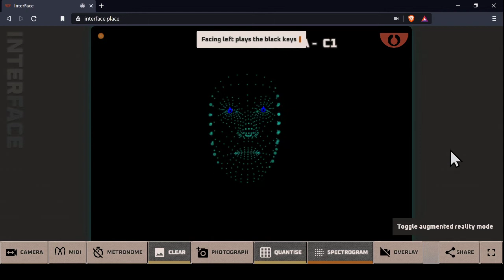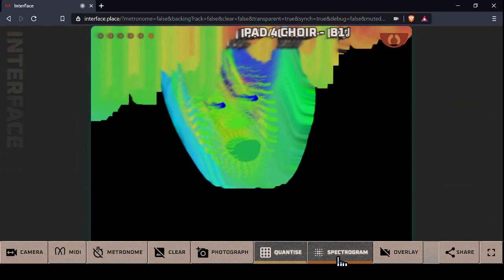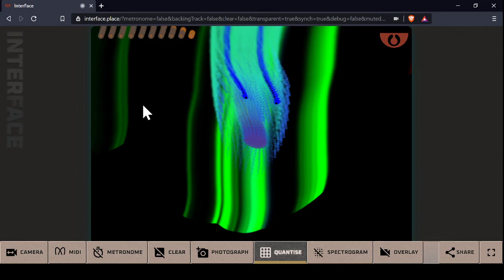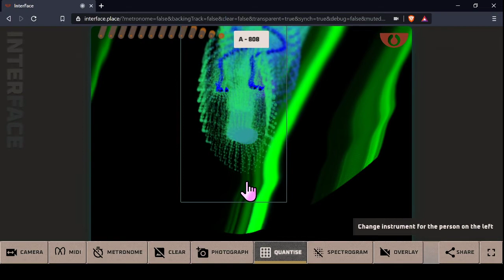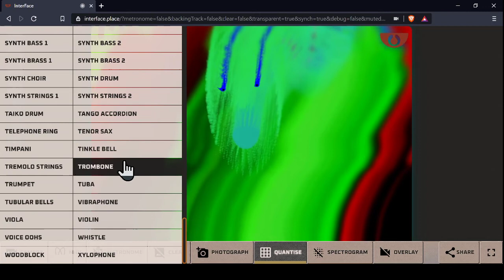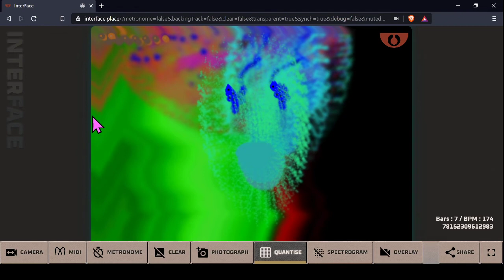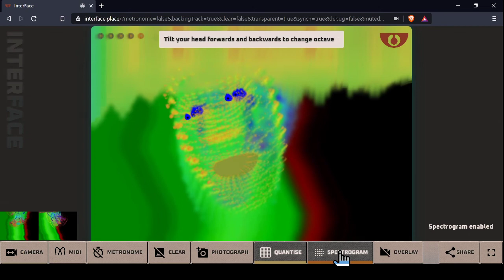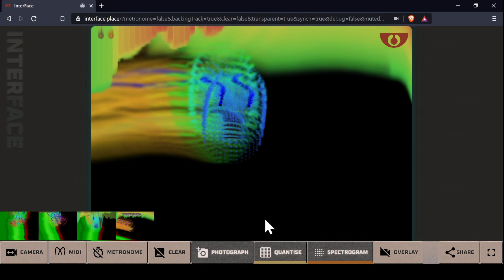InterFACE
The PhotoSYNTH InterFACE is a webcam based synthesizer that lets you make music with only your face. COMING SOON!

This video features a short tutorial how to use the app and some of the fun you can have with it.